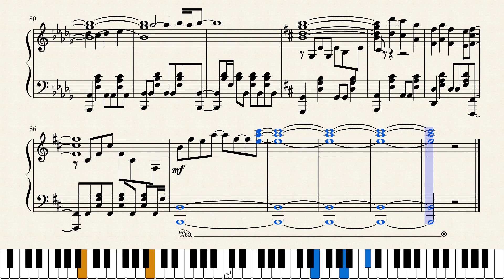Love Live! School Idol Festival Piano - Watashitachi wa Mirai no Hana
Love Live! Solo Live! from µ’s  Umi Sonoda

\ Credits /
Original Artist : Suzuko Mimori
Composed by Seiji Miura
Lyrics by Aki Hata
Arranged by me, Haoto

\ My Comments /
I think this took me 5 hours. Mostly due to its back vocal. And this is only a Game Size arrangement...

This video is made possible by MuseScore
このビデオはMuseScoreによって可能になりました。